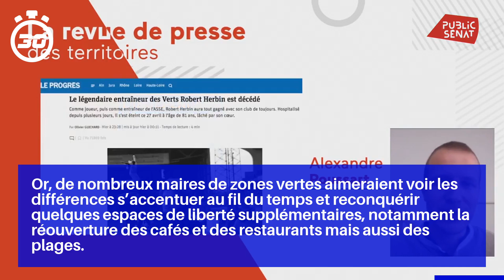Déconfinement : ce que va annoncer Édouard Philippe ce jeudi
Pour l’instant, les différences entre un département vert et un département rouge sont minimes.

Or, de nombreux maires de zones vertes aimeraient voir les différences s’accentuer au fil du temps et reconquérir quelques espaces de liberté supplémentaires, notamment la réouverture des cafés et des restaurants mais aussi des plages.

Selon Jean Castex, cette première étape, du 11 mai au 2 juin, "c’est la recherche de l’équilibre entre le respect de la doctrine sanitaire et les exigences de la vie économique et sociale du pays".

Reprise progressive également pour les établissements scolaires, avec "une action très dynamique" auprès des familles pour tenter d’y ramener le plus tôt possible les élèves les plus décrocheurs.

C'est fou ça, quand ils arrivent dans un poste ils sont tout sourire et après quelques jours ayant pris connaissance du dossier ils se rendent compte du cadeau empoisonné et là c'est tirage de couverture..au cas ou...